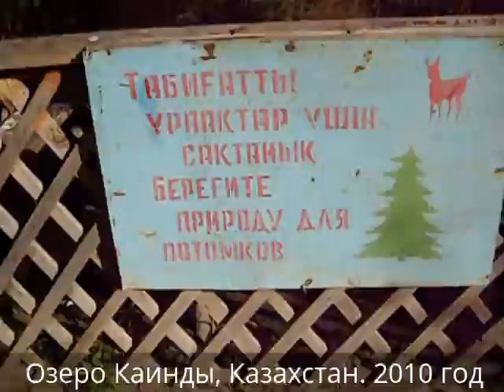Озеро Каинды. Зачем нужен внедорожник (джип)